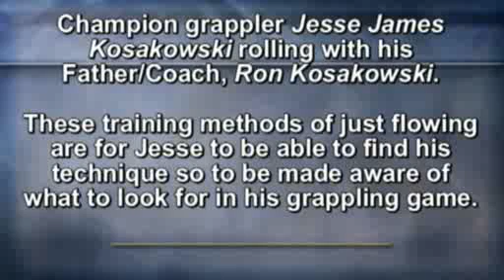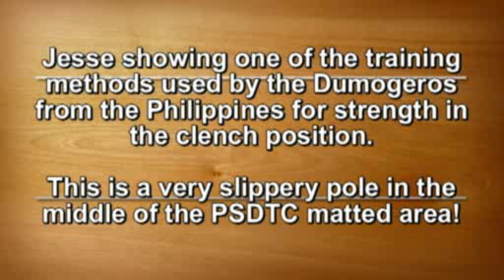Jesse James Kosakowski & his father training Jiu Jitsu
Ron Kosakowski's son Jesse Jame Kosakowski showing some video clips on how they roll together.